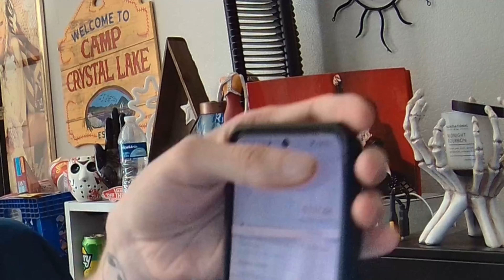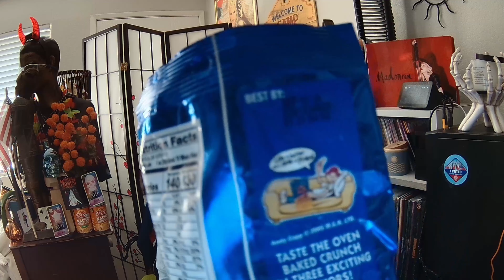I SHAVED MY HEAD.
I Shave My Head 😐 Because, I am too poor to get/afford a Haircut! ✂️💈 And Babes, let me just say how MESSY My Life is, currently... I know that my weekly Vlogs, haven't been the funniest/most entertaining... but! I did my best to make this MESSY Vlog , as entertaining as possible! Pleaseee, let me know what you thought! & Also, please!! Don't be afraid to share & esp leave a comment on this Video! Your Beefy-Girl, has been struggling and living with BrainCancer, since I was 18! &!! Genuinely... This will be my last attempt to casually talk about living with Cancer haha I've pretty much realized, that doing so! Hasn't really do anything, but turn people off... 😅 But!! Oh well, even with me being a MESSSS!! I am going to continue pushing forward! & I can only hope & pray 🙏 that I will have any of you, by my side through the struggle... 😅 But!! We'll see! Haha I loveee you!! & I absolutely mean it, when I say that I hope you enjoyed this weekly Life Update / Vlog haha &!! Seriously! I am forever wondering what @BradMondo would think of my Haircut... (That Video in itself! The full Video of my Cutting my Hair! ✂️ Will be coming soOn, incase anyone wants to actually see that! 😝 Haha

*FAQ*
VLOGGING CAMERA: GOOGLE PIXEL 8